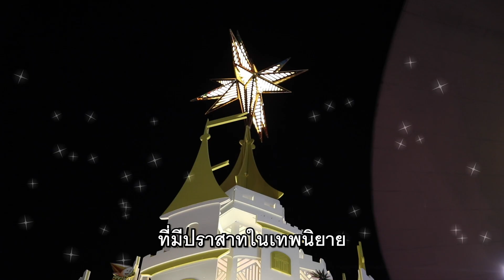แต่งตัวเป็นเจ้าหญิง ลุยเช็คอิน ถ่ายรูปต้นคริสมาสต์สุดเฟียซที่วันสยาม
อลิส&นุ่น แต่งตัวเป็นเจ้าหญิง ลุยเช็คอิน ถ่ายรูปต้นคริสมาสต์สุดเฟียซที่วันสยาม สิ้นปีนี้...ต้องมีรูปสวย!